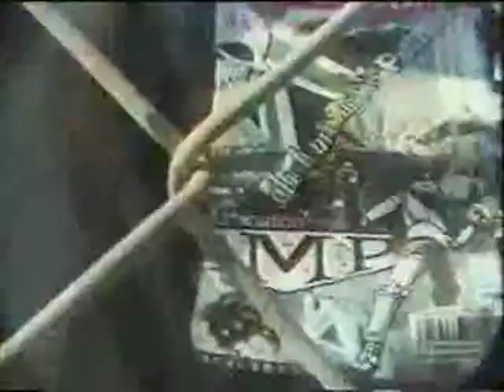comm_38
smpComm